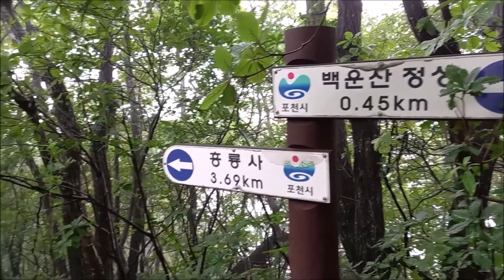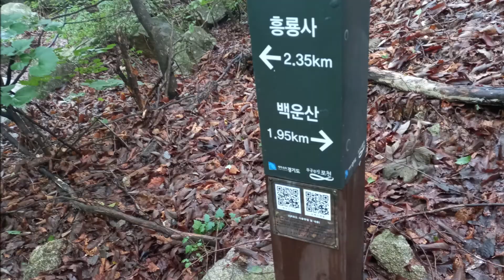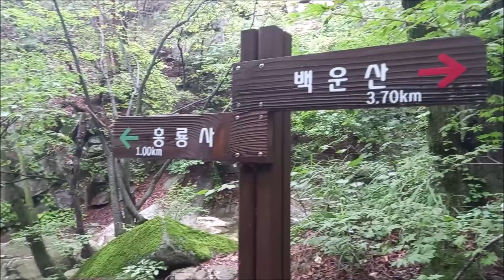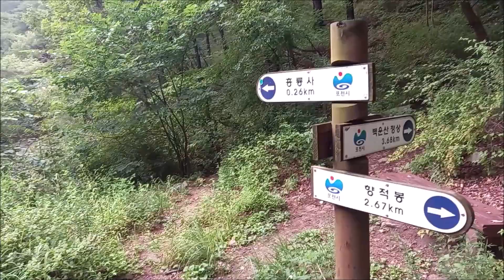포천 백운산 백운계곡 & 뿐이고 백승근색소폰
◎ 경기 포천 백운산 백운계곡 (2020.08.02)
- (경기 포천 도평리) 광덕고개~백운산(904m)~봉래굴~백운계곡 트레킹~흥룡사주차장(7km, 4시간)
- 배경음악은 "뿐이고(박구윤) 테너색소폰 연주입니다.